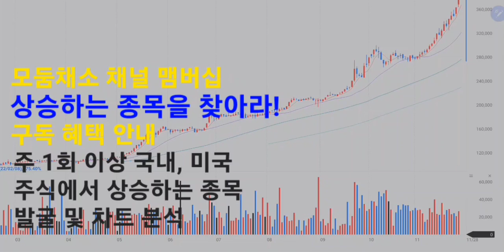상승하는 종목을 찾아라! 맴버십 구독 혜택 안내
상승하는 주식을 찾아라! 맴버십 채널을 만들었습니다.
주 1회 이상 - 국내, 미국장에서 상승하는 주식을 찾아보고, 차트 분석을 할 예정입니다.